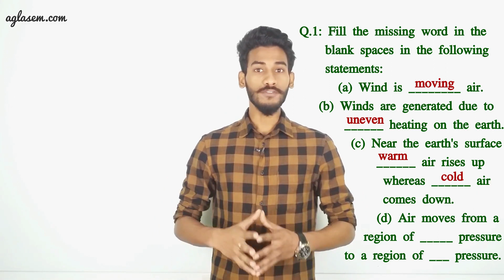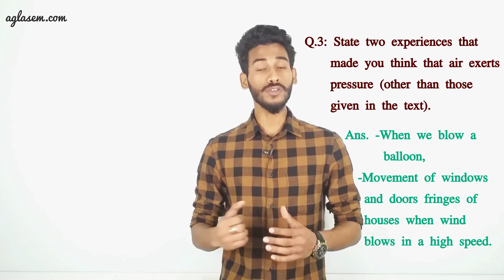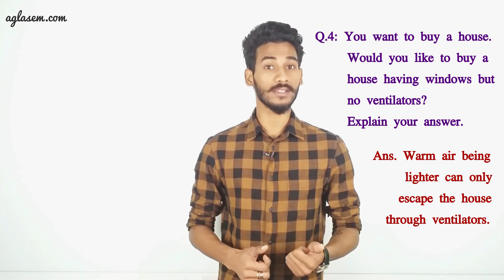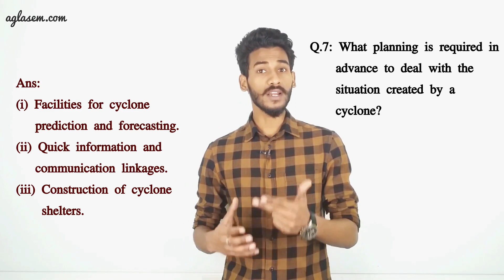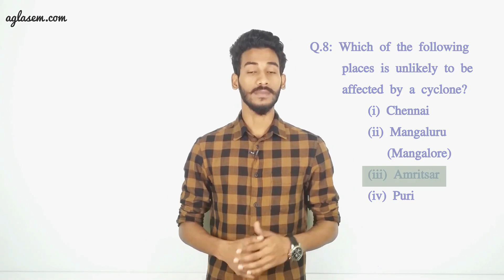NCERT Solutions Class 7 Science Chapter 8 Winds, Storms and Cyclones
Class 7th NCERT Science Chapter 8 ‘Winds, Storms and Cyclones’

This video provides the solutions of chapter 8 Winds, Storms and Cyclones from textbook ‘Science’.It includes answers to all the questions of the chapter given in the back exercise.

The video starts with a short summary of the chapter, which will help students to understand the lesson then followed by solutions to textbook questions to help students relate and understand solutions easily. Solutions to exercises including Fill in the blanks, True & False,  Short Answer and Long Answers have been covered with detailed explanation.